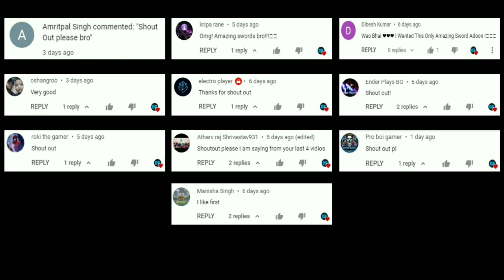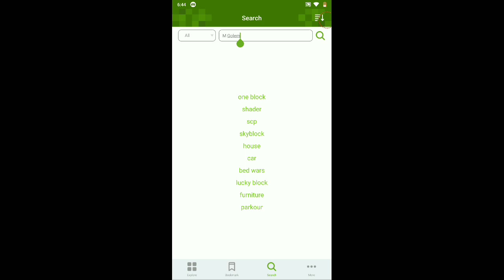How to make New GOLEMS in crafting and building | Daosao gamers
In this video we are telling you guys How to make New Golems in crafting and building. Thanks to Laiffoo for making this amazing mod. This Mod is very awesome. This mod is 100% working. Please watch till end to know how they work properly. Please if you want to ask something comments below. Want to know more then watch the video till end. Hope u guys like it! When we upload new video you will get NOTIFY it.

 Credits: Thanks to Laiffoo for making this amazing mod.